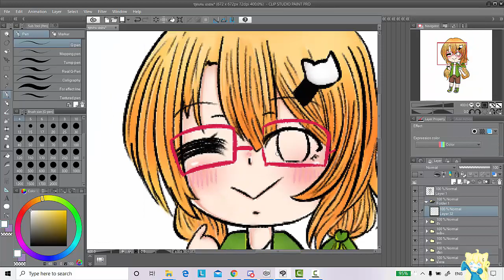[Speed paint] Sika Private Dress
Song: Tokyo summer session off vocal
Spend time:0.50 hr.
[อาจจะมีขึ้นราคาในอนาคต]